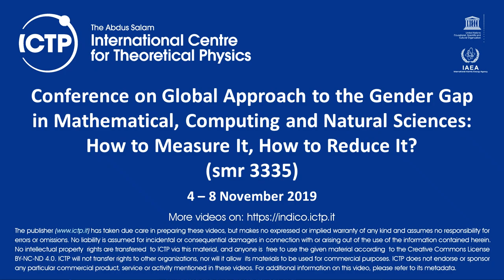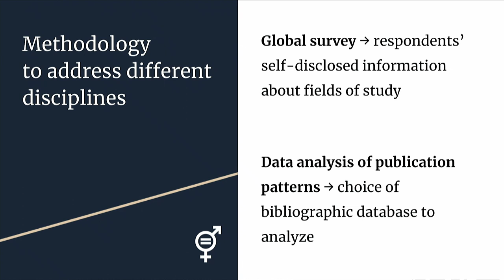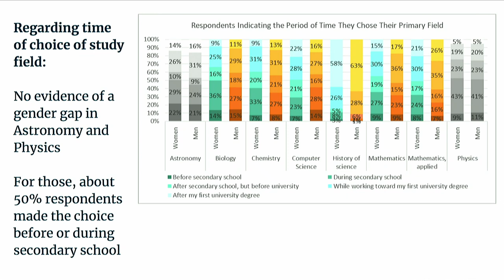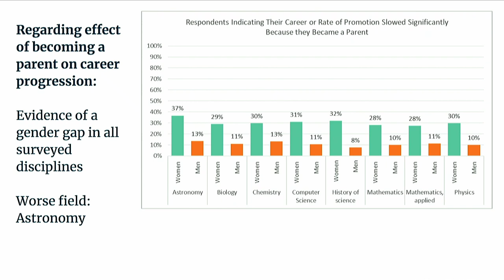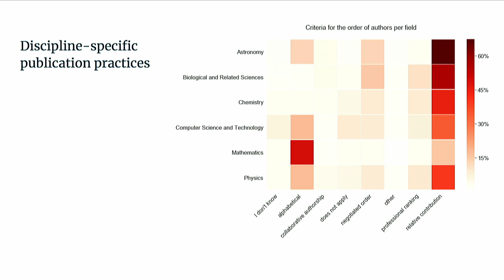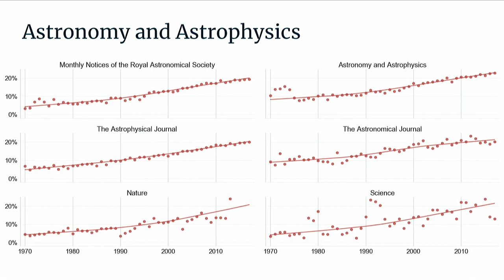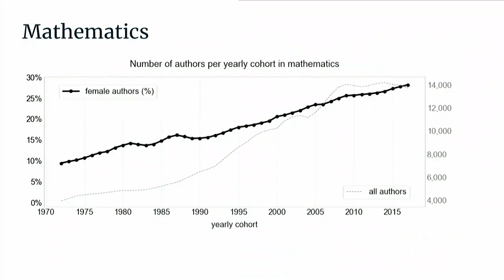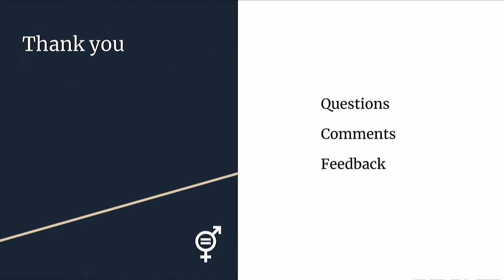What did we learn from the project about the gender gap for the various disciplines?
Speaker: Lucia Santamaria (Independant Researcher)
2019_11_05-11_00-smr3335